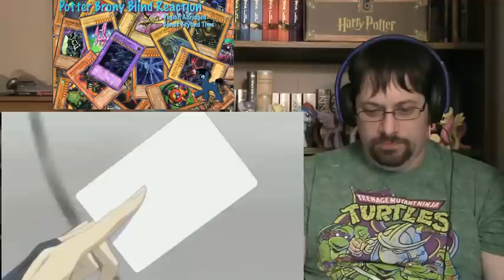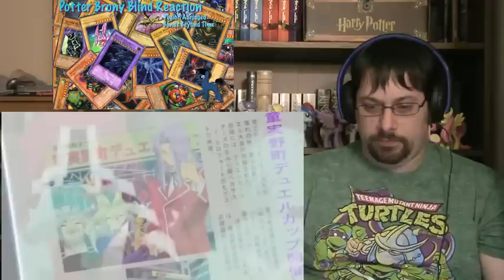PotterBrony Blind Reaction Yugioh Abridged Bonds Beyond Time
Please support the official release, Link to the original as follows

Song used in intro/outro is from the album ‘The Remix Album’ by LDUK that I found on iTunes